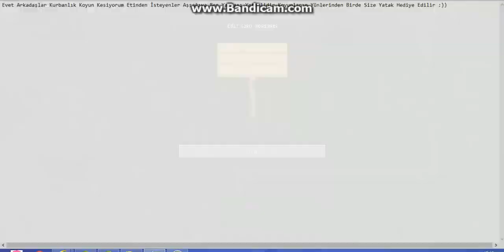BEDAVA KURBAN ETİ(komedi içindir)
İLK 5 KİŞİ İÇİN GEÇERLİ